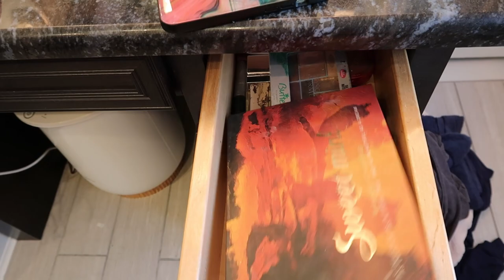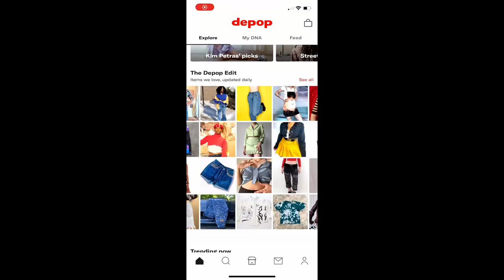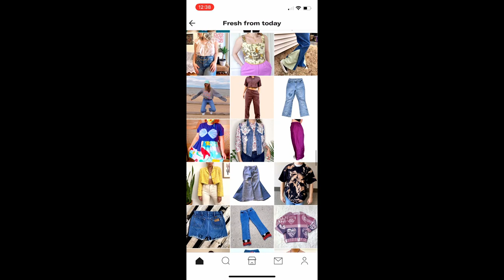A WEEK IN MY LIFE AS A RESELLER VLOG | + a Goodwill Bins Thrift Haul!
Come along with me in a week in my life! I'm trying to vlog more, so let me know how you like this somewhat less structured format! I go thrifting twice and share a haul from the Goodwill Bins! I found some pretty cool things, some for myself and some for my Depop shop. I also work on a home project that I had been putting off- my bathroom vanity table! All products I bought for that are below! I take some pictures for my Depop shop, and I ship an order. So come along for a random week in my life, it was fun to make!

Bathroom Vanity Products-
Hair Tools Organizer:
Makeup Pallete Organizer:
Drawer Organizers:
Acrylic Shelves: